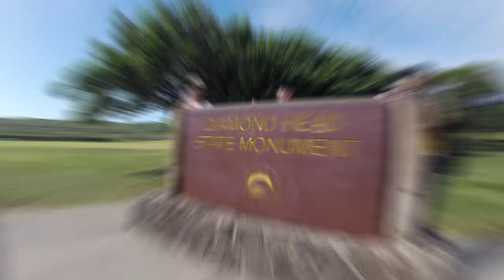Illinois State Baseball: Spring Break Pt. 2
The 'Birds finish off Spring Break by playing at the University of Hawaii.